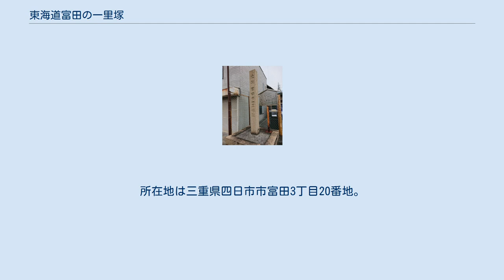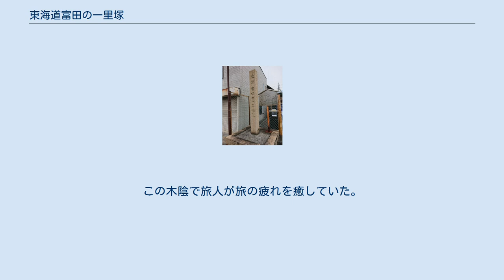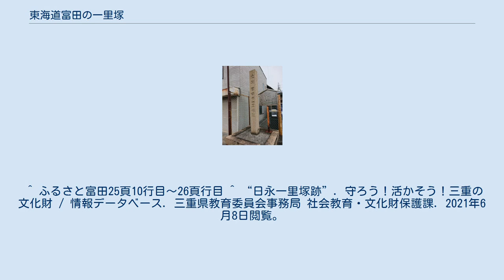東海道富田の一里塚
富田_(四日市市)
史跡「富田の一里塚跡」の石碑 東海道富田の一里塚（とうかいどうとみだのいちりづか）は三重県指定の史跡。
江戸時代の東海道の一里塚の1つで桑名宿と四日市宿の中間の富田六郷の東富田村に位置した。
所在地は三重県四日市市富田3丁目20番地。
 一里塚跡碑すぐそばの小川に架かる橋は「一里塚橋」と名付けられている。
後方・柵の向こうに見える高架は近鉄名古屋線。
 一里塚は昔、街道の両側に一里（約4km）ごとに土を盛り上げて、えのき等の樹木を植えて旅人の目印にしたものである。
江戸時代、五街道を中心に整備されたものがよく知られる。
 富田の一里塚の歴史は古く、1582年（天正10年）に伊勢国を支配していた織田信長が36町歩を1里として定めて塚を建設し始めたのが由来である。
徳川家康も東海道五十三次のルートに、1604年（慶長9年）より順次1里（約4km）の間隔の一里塚を設置した。
東海道富田の一里塚は、朝明郡の富田六郷東富田村の外側の外れ（現在の四日市市富田西町連合自治会内、近鉄名古屋線鉄橋付近）に立地していた。
現在は『史跡富田の一里塚跡』の石碑が建設されている。
富田の一里塚は、東海道の街道の両側に相対して3m位に土盛りがされていて、山手側に榎が1本と松1本と、反対側に榎が1本が植林されていた。
この木陰で旅人が旅の疲れを癒していた。
 近代化した明治時代以降は、鉄道や道路などの交通機関等の発展によりほとんどの一里塚が取り除かれてしまい、四日市市においても一里塚の面影をみることができなくなった。
古い時代の地図や古文書など文献によると四日市市内には以下の一里塚があった。
 これらのうち富田と日永の跡地は三重県の史跡で、富田は1937年（昭和12年）11月に指定されている。
 ^ 日永一里塚跡は1938年（昭和13年）4月の指定 ^ a b “富田の一里塚跡”. 守ろう！活かそう！三重の文化財 / 情報データベース. 三重県教育委員会事務局 社会教育・文化財保護課. 2021年6月8日閲覧。
 ^ ふるさと富田25頁10行目～26頁行目 ^ “日永一里塚跡”. 守ろう！活かそう！三重の文化財 / 情報データベース. 三重県教育委員会事務局 社会教育・文化財保護課. 2021年6月8日閲覧。